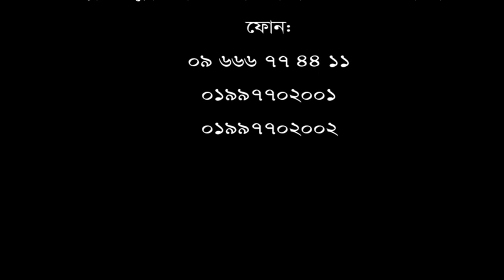ব্যথা নিয়ে কষ্ট আর কতদিন? সুস্থ হয়ে স্বাভাবিক জীবন যাপন করুন আমার মত।